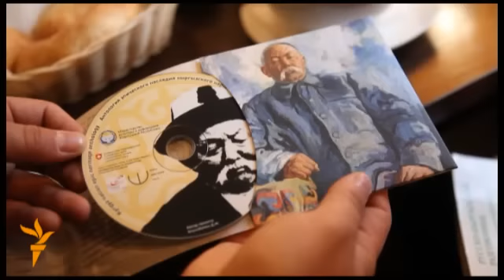Мигранттын Москвасы - 2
"Азаттык+" Москвадагы мигранттардын жашоо-турмушу, сүйүү-күйүүсү менен таанышып келди. (3-бөлүк)